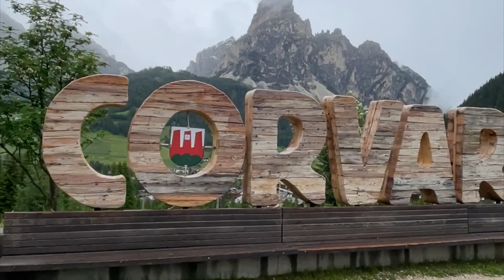The Best Week I've Ever Had on a Bike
Get the feedback from the 2022 BoC Escapes, and choose your 2023 dates.

BoC Escapes provide amateur cyclists with a chance to ride and live like a pro for a week. Tackle the greatest climbs in Europe, fully supported by the Band of Climbers team with stunning accomodation, ride guides and fantastic dining experiences.